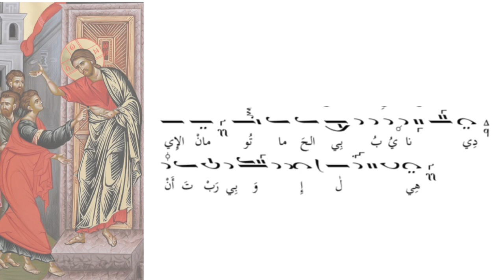إكسابوستيلاري أحد توما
باللحن الثالث، وزن "زيّنتَ بالكواكب"- تلحين وأداء الأب نقولا مالك
تجدون سائر مؤلّفات الأب نقولا مالك على: